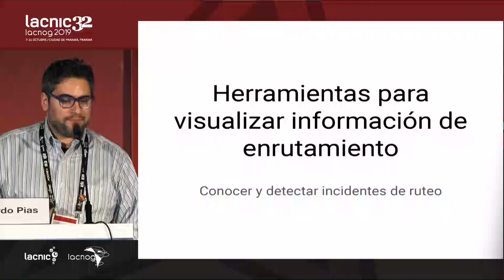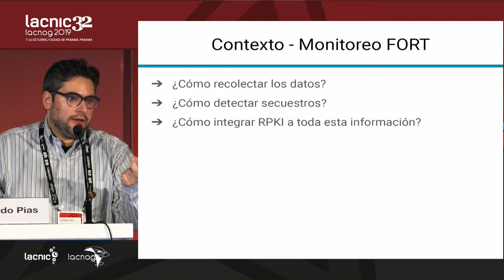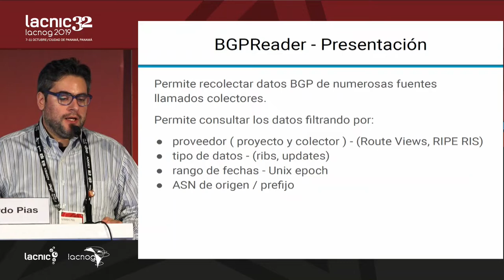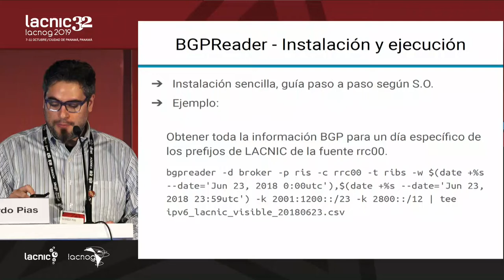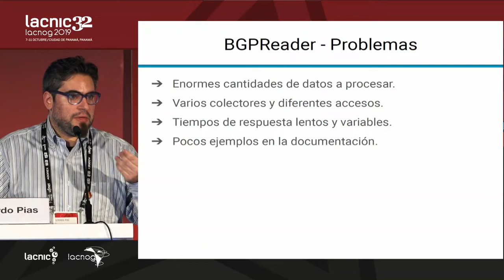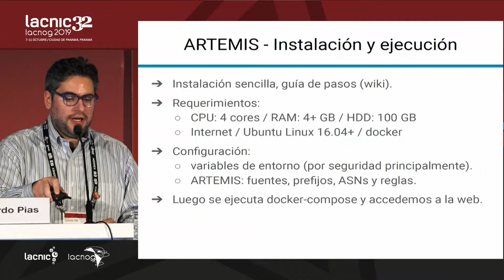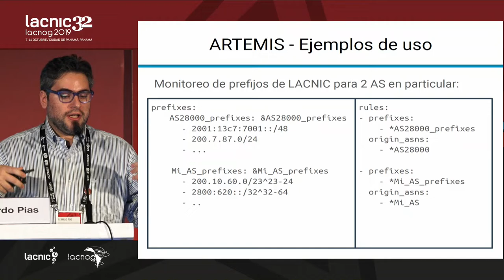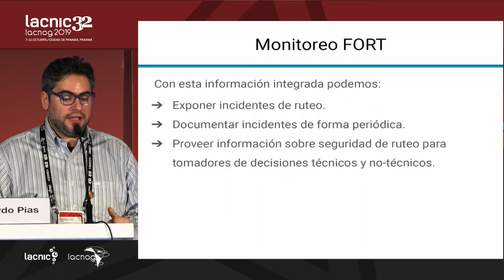Herramientas para la visualización de información de enrutamiento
- Cómo conocer y detectar incidentes de ruteo